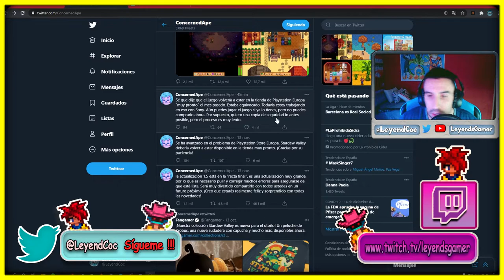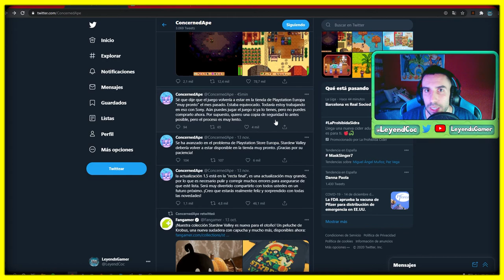Stardew Valley - Problemas - No FUNCIONA!!! en PlayStation